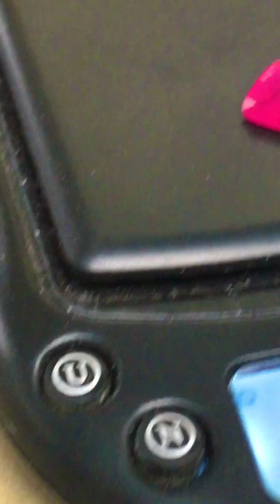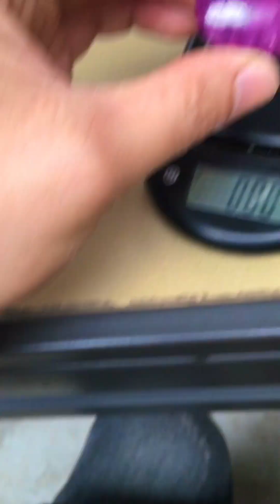GIỚI THIỆU CÁC VIÊN ĐÁ QUÝ (p5)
Cảm ơn quý khán giả đã theo dõi kênh: NGOC HUY RUBY VLOG
Nội Dung:
văn hoa đời sống công việc đặc biệt của người thương lái buôn bán vê đá quý tại thị trấn yên thế, lục yên, yên bái
Link FB cá nhân: Ngoc Huy Ruby
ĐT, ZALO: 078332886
Địa chỉ:
Thị trấn Yên Thế -Huyện Lục yên-Tỉnh Yên Bái
*Bản quyền thuộc về: NGỌC HUY
*Copyright by Youtube: NGOC HUY RUBY VLOG | 2023